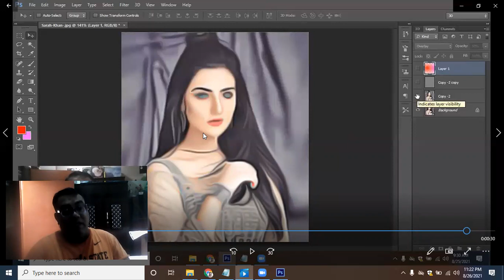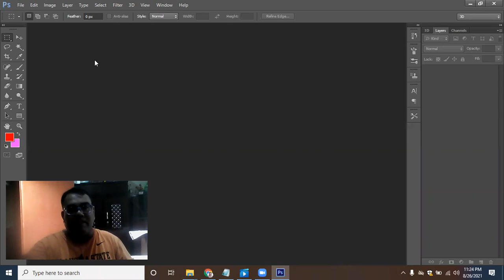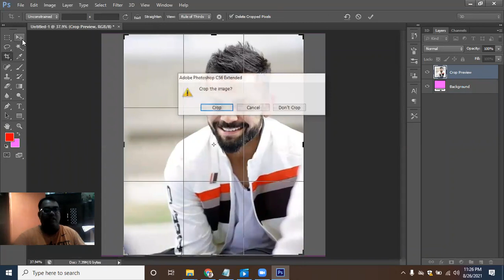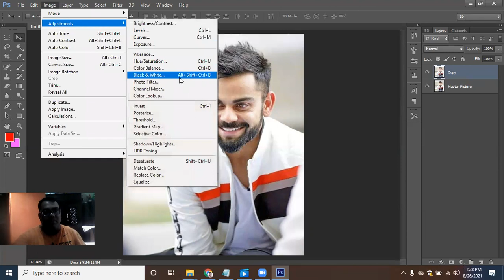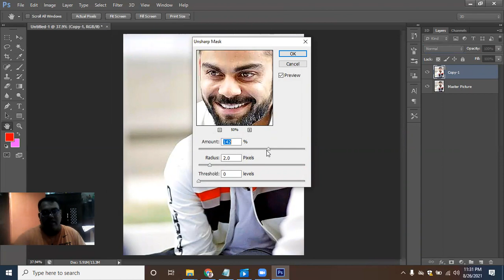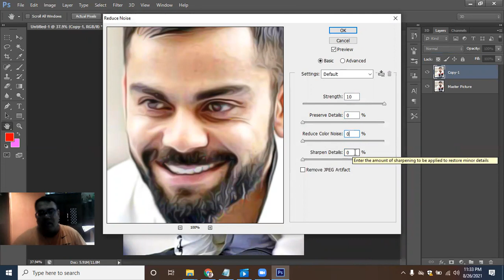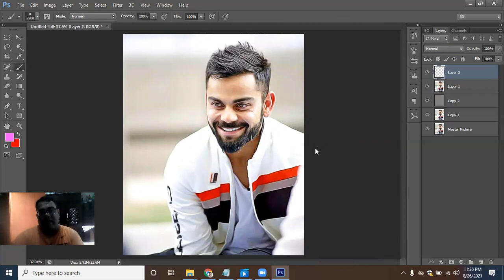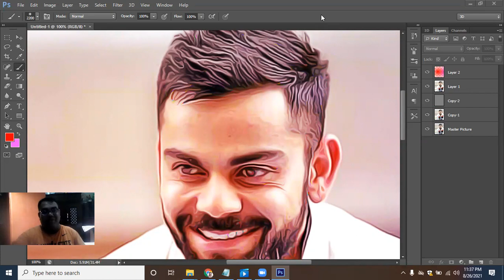Photo to Oil Painting Effect (Without Oil Filter) - Photoshop in Urdu...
SIR SAJID ACADEMY is one of the most prestigious computer education institutes in Karachi that supports the educational and career progression.

My name is Muhammad Sajid, and I am a seasoned Computer Trainer having experience of 17+ years. I've started this training for anyone who wants to learn COMPUTER COURSES for FREE in a professional way.

In this oil painting Photoshop tutorial,  you'll learn how to turn photo to oil painting effect in Photoshop cc with very easy-to-follow steps. at the end of the tutorial, you will be able to turn almost any photo into a painting effect.

If you have anything to ask, please leave a message in the comments
HAPPY CREATIVE